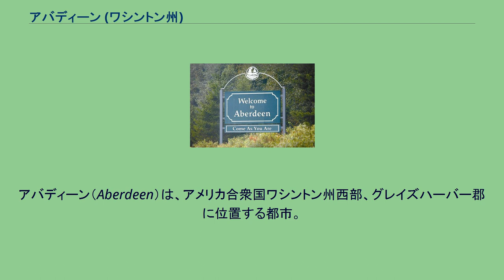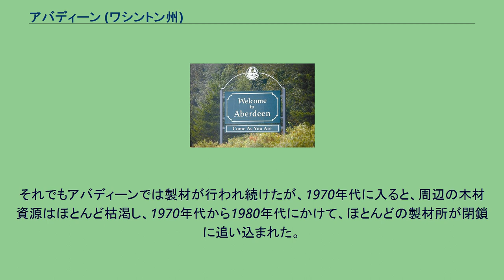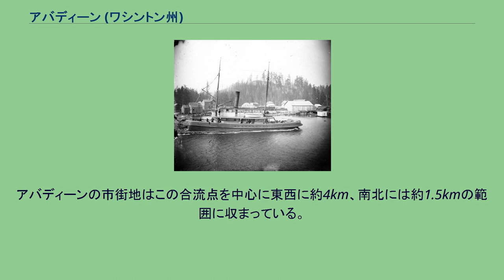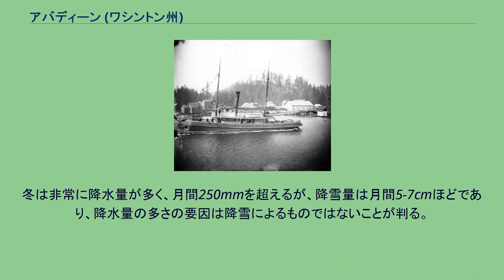アバディーン (ワシントン州)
グレイズハーバー郡_(ワシントン州)
アバディーンのウェルカム・サインにはニルヴァーナのヒット曲、カム・アズ・ユー・アーのタイトルが付されている。
アバディーン（Aberdeen）は、アメリカ合衆国ワシントン州西部、グレイズハーバー郡に位置する都市。
郡庁所在地ではないものの、郡内では最大の人口を抱える都市であり、西隣のホークィアム、東隣のコスモポリスの両市とあわせて、郡の経済の中心になっている。
アバディーンは「オリンピック半島への入口」と呼ばれている。
またニルヴァーナのボーカル・リードギタリストのカート・コバーンを生んだ地としての知名度も高い。
またベーシストのクリス・ノヴォセリックはアバディーンで少年時代を過ごした。
コバーンとノヴォセリックはこのアバディーンの地で出会い、後にニルヴァーナとなるバンドを結成した。
それ故、アバディーンは「グランジのふるさと」と呼ばれている。
また、アバディーンはレディー・ワシントン号のレプリカが本拠地としている港町でもある。
このレディー・ワシントン号は2003年に公開された映画『パイレーツ・オブ・カリビアン/呪われた海賊たち』において、劇中に登場する架空の船、インターセプター号として登場した。
アバディーンは1884年にサミュエル・ベンによって創設され、1890年5月12日に正式な市となった。
地元のサケの缶詰工場の立地がスコットランドのアバディーンのそれと似ていたことから、この町はアバディーンと名付けられた。
現在でこそグレイズ・ハーバー沿岸では最大、かつ最も名の通った都市になったものの、初期のアバディーンは近隣のホークィアムやコスモポリスに後れを取っていた。
1884年にA・J・ウェストがこの町に最初の製材所を創立させたころには、ホークィアムやコスモポリスでは既に都市としての活動が始まっていた。
グレイズハーバーに停泊する蒸気船、1900年頃 ノーザン・パシフィック鉄道が延伸されることになったころには、アバディーンとその周辺はそのターミナルとなるものと期待されていた。
しかし、鉄道はコスモポリスを素通りし、西のオコスタへと向かった。
そこでアバディーンとホークィアムの市民は協同し、町に鉄道を敷くべく立ち上がった。
こうして1895年、アバディーンにはノーザン・パシフィック鉄道につながる支線が開通した。
1900年頃、アバディーンには酒場、売春宿、カジノが立ち並び、町は大いに賑わっていた。
しかし殺人などの犯罪率も高く、それ故「太平洋の地獄への入口」、「迷い込んだ男たちの港」という異名も取っていた。
その中でも特に悪名高かった犯罪者の例としては、ビリー・ゴールの名が挙げられる。
ゴールは1913年殺人罪2件で有罪とされたが、実際には140人以上を殺したとも噂されていた しかし繁栄は長くは続かなかった。
1929年の世界恐慌によって、アバディーンの町は大きな打撃を受けた。
それまでは37ヶ所の製材所が操業していたが、世界恐慌後には9ヶ所に激減してしまった。
それでもアバディーンでは製材が行われ続けたが、1970年代に入ると、周辺の木材資源はほとんど枯渇し、1970年代から1980年代にかけて、ほとんどの製材所が閉鎖に追い込まれた。
一方、産卵地の環境悪化や、川への泥の堆積により、サケの漁獲量も減少し、製材業の衰退によるアバディーンの地域経済の衰退に追い討ちをかける形となった。
それ以降、アバディーンは産業の多様化を図ってはいるものの、アバディーンを含むグレイズハーバー沿岸の多くの市町村の地域経済は、依然として漁業と製材業に大きく依存している。
右上: ワシントン州におけるグレイズハーバー郡の位置 左: グレイズハーバー郡におけるアバディーンの市域 アバディーンは 北緯46度58分33秒 西経123度49分7秒 / 北緯46.97583度 西経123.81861度 / 46.97583; -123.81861に位置している。
アメリカ合衆国統計局によると、アバディーン市は総面積31.5km²（12.2mi²）である。
市の中心部の標高は7mである。
アバディーンはワシントン州西部に突き出たオリンピック半島の南西の付け根、グレイズ・ハーバーという三角江の湾奥に位置している。
通常、三角江の後背...